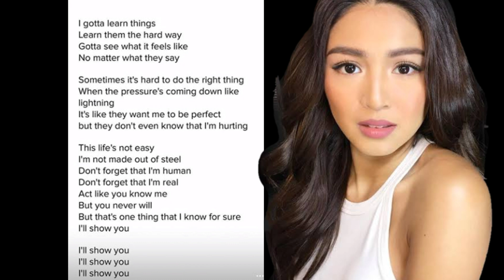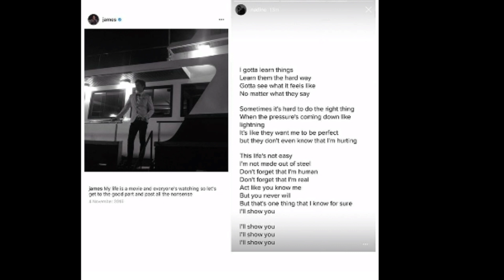JAMES REID AT NADINE LUSTRE PAREHO ANG PINAGDADAANAN KAYA NAIINTINDIHAN ANG BAWAT ISA? ALAMIN!